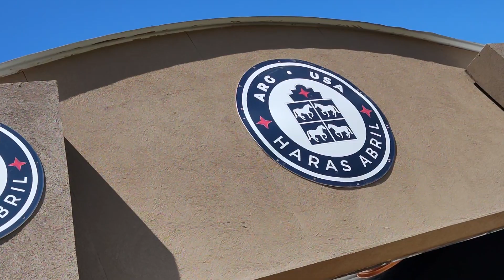CSI ABRIL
Alexis Trosch volvió a las pistas con todo y junto a TATABRA DAKAR se adjudicó el Gran Premio que coronó el CSI* en el HARAS ARBIL

Lo acompañaron en el podio

2- SOLAGUAYRE CASTINA
3- H C A MARANATHA DE EL
4- PEGASUS LEPREVOST
5- ABRIL ICONTHARGOS I
6- ABRIL I'CLINBALOU II
Alexis TROSCH
7- ABRIL HIENO
8- ELDOR BLUE SANTA ROSA
DamianANCIC
9 - J C EPOXI
Leandro MOSCHINI
10- ON TOP Z
Gaston GORODIETSQUI
11- CAMELIA Z
Gaston GORODIETSQUI
12- TRAPIAL KAISER
Maximiliano FERNANDEZ

Saltos e imágenes generales, notas, edición y postproducción:
Módulo1